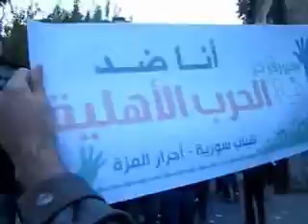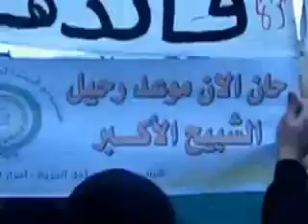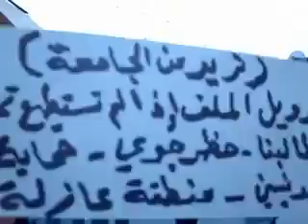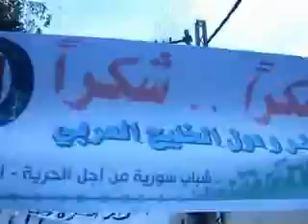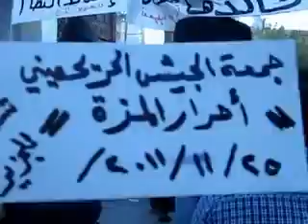25 11 Damascus أوغاريت دمشق حي المزه , مظاهرة جمعة الجيش الحر يحميني